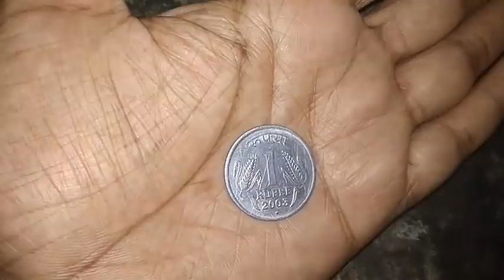நாளை 09-07-2021 ஆனி அமாவாசை 1 ரூபாய் கையில் இருந்தால் உங்கள் தலையெழுத்தே மாறிடும்|aani amavasai 2021